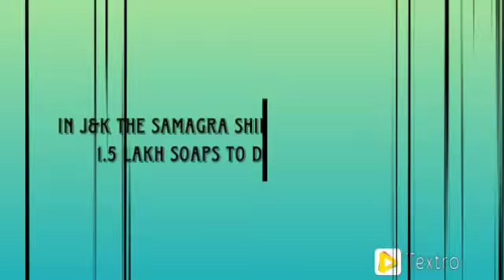Current affairs Only For You | Fun Facts with MG | Mudit Gupta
Current affairs is a genre of broadcast journalism where the emphasis is on detailed analysis and discussion of news stories that have recently occurred or are ongoing at the time of broadcast.
Some of the best current affairs channels are listed below:

In this channel, we post GK, Current Affairs and General Studies Videos for UPSC, Banking, SSC, State exams, Clat, Railways and other competitive examinations in both English and Hindi language. And we also give PDF compilations of current affairs.
Welcome to Fun facts with MG a YouTube channel that produces daily videos on topics surrounding mysterious, strange, scary, funny, interesting, educational, and mind-blowing facts.
A fact is an occurrence in the real world.The usual test for a statement of fact is verifiability—that is whether it can be demonstrated to correspond to experience. Standard reference works are often used to check facts. Scientific facts are verified by repeatable careful observation or measurement by experiments or other
means.
The Fun FACTS with MG is dedicated to provide well-sourced and verified information that will help young people access the information and critical thinking skills they need to make our world a better place
In this channel you will get information about all general knowledge topic which include psychology, health tips , Interesting facts, history, face reading, palm reading, astrology, politics, numerology and basic computer Knowledge . All the information contain in this channel on basis of my personal studies and most of from internet.
In this channel you find the amazing fact which you never heard in your life.

Your ONE STOP for the most trending/ unique/ strange FACTS on various subjects and media sensations.
Thanks
Team
FUN FACTS WITH MG